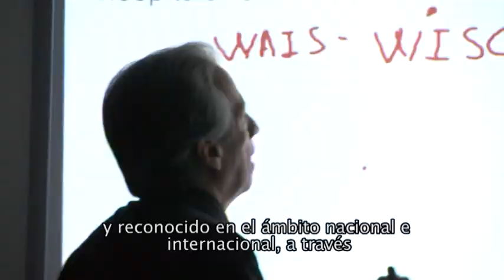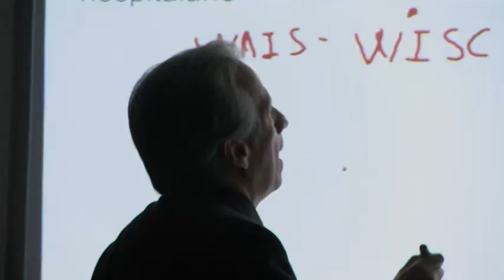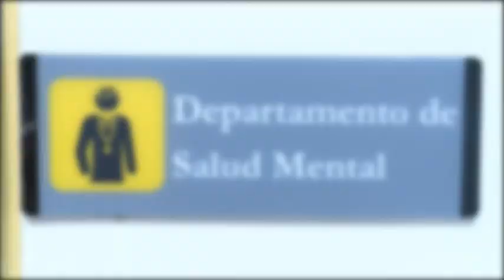Departamento de Salud Mental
Nuestros Servicios